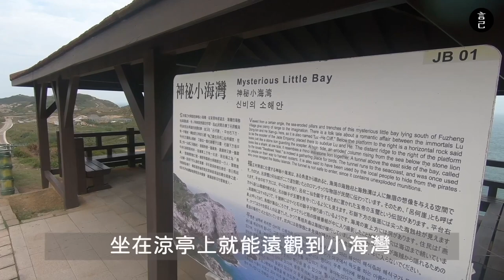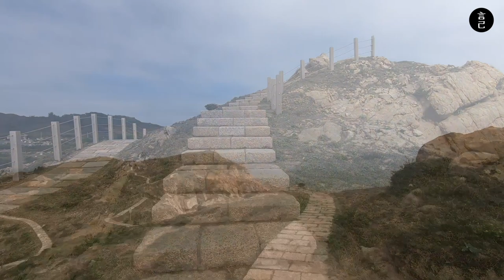馬祖東莒這樣玩！踏上東莒最美的東洋山步道，前往超夢幻的東莒燈塔，東莒最美的海景都在這！超詳細一日遊繞島全攻略！(馬祖景點、東莒景點、神秘小海灣、東莒大砲連、雲隙光)【言己,日常生活】【part-2】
來到馬祖，超建議跳島玩，
一次走遍馬祖的四鄉五島！
而且絕對不要錯過有「離島最美小鎮」之稱的 東莒 ！

前段時間，
剛好有個機會，來到東莒住了20天，
除了認真的體驗當地的生活外，
也盡可能的走遍東莒的各個角落！

在東莒的那段時間，
除了在大浦及大坪感受到當地滿滿的人情味外，
最喜歡的就是東莒那獨特的靜謐，
連海都美得太讓人值得消磨時間了～

如果你正打算安排馬祖東莒的旅行，
那你絕對不能錯過這一系列的東莒繞島紀錄，
快來看當時我怎麼走一圈玩東莒吧！

00:22 跳過開頭，直接抵達馬祖東莒
00:25 前情提要：大浦聚落
00:54 離開大浦聚落走約20分鐘，前往神秘小海灘
01:47 東莒最神秘的海灘-神秘小海灣
02:43 踏上東洋山步道：神秘小海灣登道口
03:46 抵擋東洋山步道觀景平台，吹海風看雲隙光
04:57 走在東莒最高處-東洋山步道，一覽東莒的360度海景
07:15 馬祖最美的燈塔！將近150年歷史的純白燈塔-東莒燈塔
05:19 64據點，觀景台
08:12 燈塔後方的大砲連，看超大的大砲及超美的海景

此次使用 Gopro6 + iPhone11 + iPhone7 紀錄，偶有搖晃請小心！